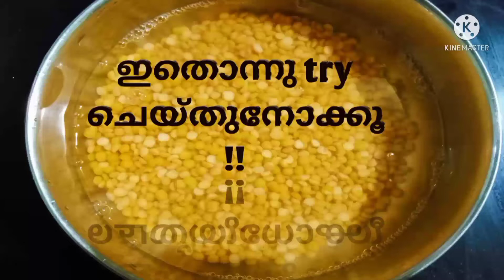kerala style nadan parippu ularthiyathu-parippu roast/kerala dal stir fry 😋 try it shijila's kitchen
nadanparippu stir-fry